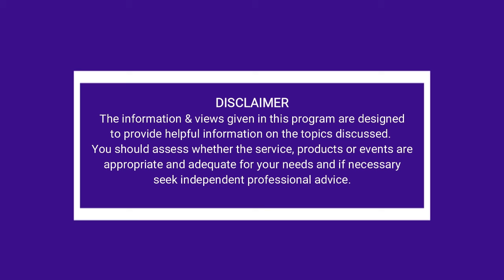Everyday Legend – Unstoppable Joey Chan – it’s never too late to follow your dreams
We chat to Joey about what keeps her motivated and full of energy in her 50s.

Joey has extensive singing experience having performed in the UK, Hong Kong and Australia. Born in Hong Kong she is proficient in singing Pop in Mandarin, Cantonese and English. Joey works with a number of community groups and regularly performs at a variety of events from Weddings to those in aged care.

So What if you're over 50, Life is full of exciting adventures.  You might want to go scuba diving, drive a motorbike, go back to uni, start a business, learn to sing. This TV show is for mid-lifers who want to be inspired and inspire others to get out and live life to the max.